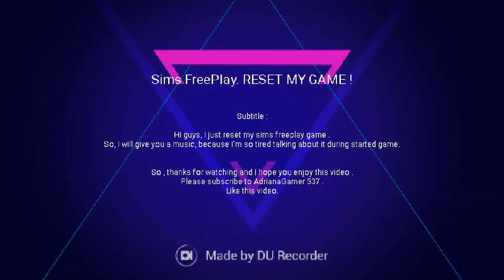Sims FreePlay. RESET MY GAME !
I just reset my game, because my old game is stuck. I just rush that, because I want to skip that tutorial. I already practice in 26 December 2017